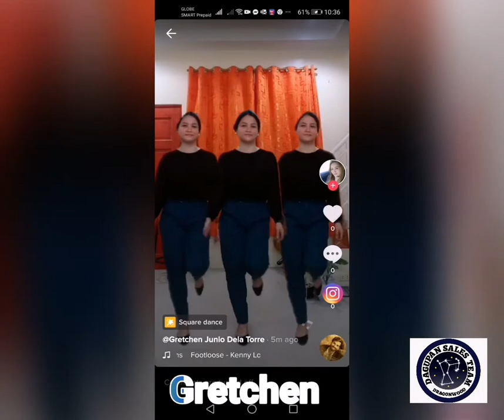Footloose Dance Video - Dagupan Sales Team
Sun Life Advisors and Managers of Dagupan Sales Team Groove with Footloose